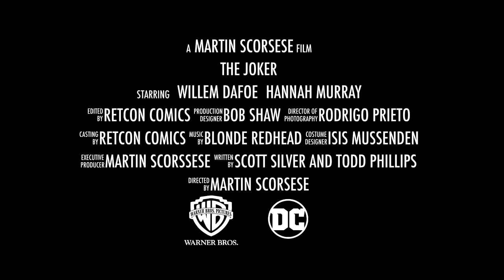THE JOKER (2019) Official Trailer HD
Synopsis - Joker (2019) During the 1980s, a failed comedian who was pushed crazy and turned into a life of crime and chaos in Gotham City while becoming a famous psychopathic crime figure.